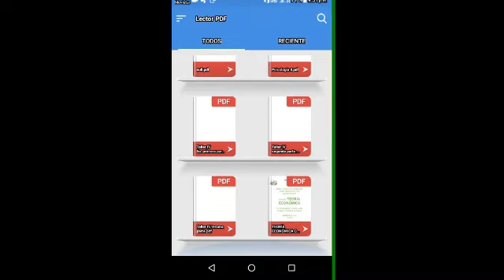😠😠Pinche coronavirus😠😠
Espero buena aseptacion de su parte :D